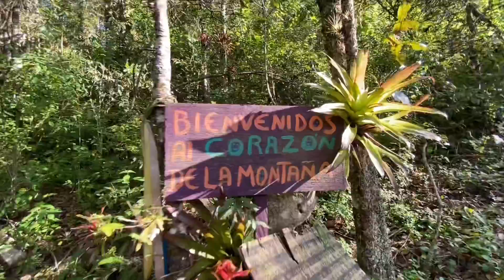La montaña de don Lauro, Mirador/montaña San Cristobal de Las Casas.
En este video me acompañan al mirador más bonito que e visitado de san Cristobal, es muy bonito relajante, natural y no tan difícil de llegar, la explicación completa de cómo llegar exactamente estará en mi canal secundario que por cierto si no te has suscrito suscríbete a ambos canales.